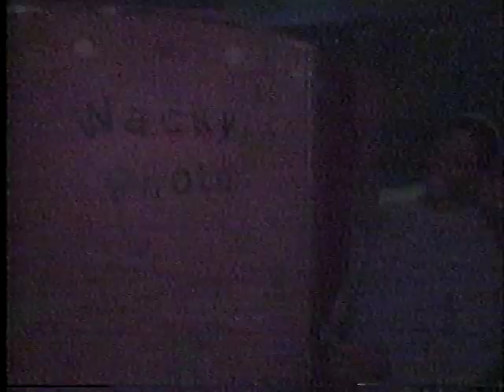1989 Yamaha Riva Razz scooter television commercial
1989 television commercial for Yamaha Riva Razz scooters, an entry-level, single-speed, 50-cc ride available in "four radical colors" that was manufactured from 1987 to 2001. The BetaGems channel also has "1989 Yamaha FCR 600 motorcycle television commercial," "1989 musical Kawasaki TV commercial Gotta get away," "1987 Pacific Honda San Diego television commercial," "1960s surf guitar TV ads: mod scooters, bikinis, Hula Hoops," "Honda Scooter commercial 1987 They'll Move You," "1988 Honda Elite Scooter television commercial," and even "Beverly Cleary Mouse and the Motorcycle 1986 TV special."

Most of the tapes were recorded on a Sony SL-HFT7 Super Beta Theater Hi-Fi Stereo - the same model was refurbished and is being used for these digital transfers and uploads. In rare occasions where a BetaGems clip does appear elsewhere, we're only uploading if our own beta master is better quality or contains material not seen previously. Much footage comes from public television and public access broadcasts that the taper monitored nightly for several years. Some of the programming is strictly regional, mostly from the San Diego area. To be used for research and archive purposes only, no commercial reproduction allowed.